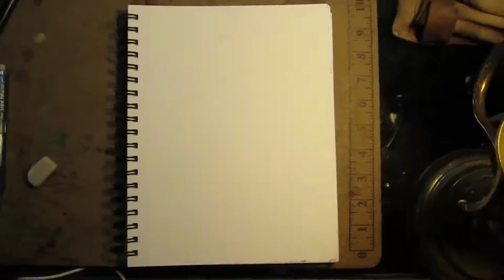Inktober- BOOKWORM CREEPING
Bookworm is the Archivist of the Gravebreakers, and essentially a creeping embodiment of the Divine Infection. Her existence among the crew is a paradox, since they hunt the very forces which created her. But this sentient mass of tendrils has become invaluable to the crew with her ever growing connection to this grand puzzle of deathlike design.

It's Inktober creeps! time to challenge ourselves with inky drawings all month long!
This year I'm going to be drawing depictions the Characters from Clockwork Rejects in Halloweeny themed scenarios! More on the way...
What's Inktober? "Every October, artists all over the world take on the Inktober drawing challenge by doing one ink drawing a day the entire month. I created Inktober in 2009 as a challenge to improve my inking skills and develop positive drawing habits." -Jake Parker